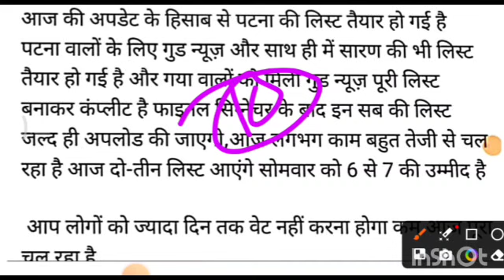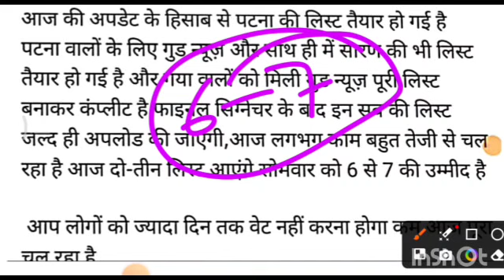bpsc tre 1.0 & 2.0 school allotment list related updates || bpsc tre 2.0 school awanton updates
twitter link for all Distict School awanton list